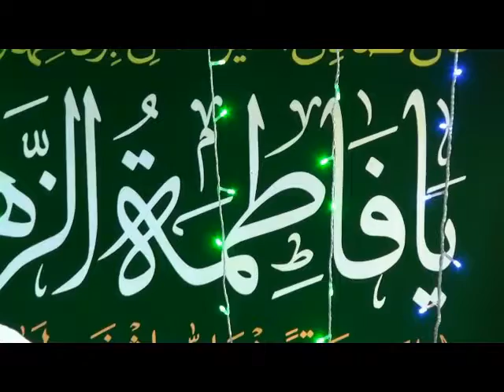09-Apr-2015 Ismataun ka Aasmaan hain Fatima (SA)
Recited by Mohammad Hamza in Jashne Wiladate Bibi Syeda Fatima Zahra SalamullahiAlaiha, held at Imambargah SahibuzZaman AS in Bangkok